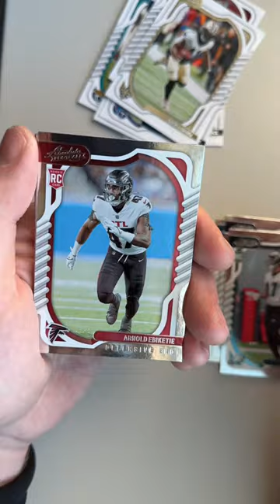We are Kaboom hunting in 2022 Absolute football! 🔥 letsgo!